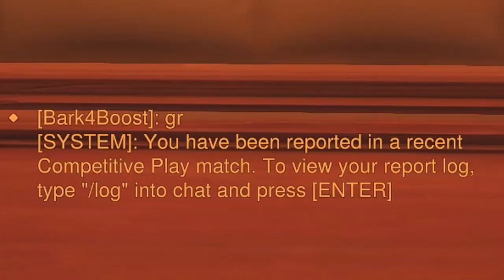Type '/Log' - Insta Win [Overwatch 2]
[SYSTEM] you've been reported! don't forget to Alt-f4!